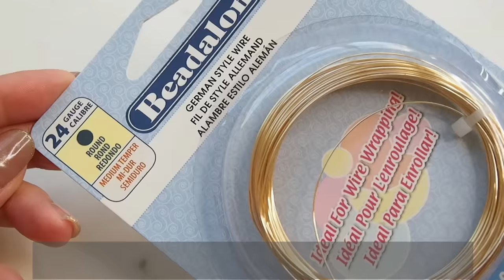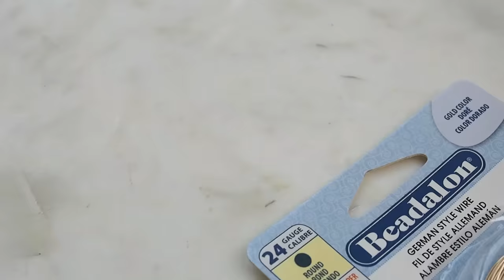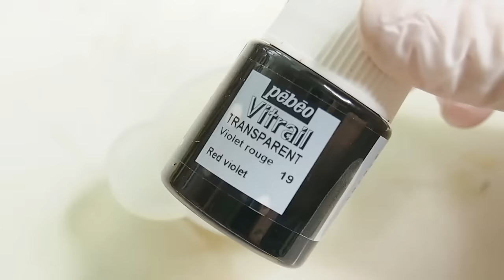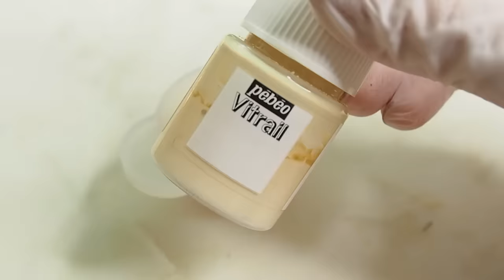🌸【UVレジン】桜を届けたい/桜のiPhoneケース/DIY/Making a Cherry blossom phone case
毎週末、可愛い動画を投稿しています！
▼Twitterアカウント
アメリカでの面白楽しい日常、可愛い雑貨や写真
インスピレーションが刺激されるかも！？^^
デザインのヒントや"作ってみたい"が見つかるかも。
自由気ままに呟いてます～

動画でじっくり見れなかった部分を、鮮明な写真でゆっくりじっくり
見ながら参考にしてみて下さい♪
おばらんでした
今年は大好きなさくらをゆっくり見ることができませんでした。
なので手元から春を感じられたら、気分が晴れるかなと思いました！
沢山の人に見ていただけたら嬉しいです( ˘ω˘ )♡
◆ワイヤー/wire 24G(0.5mm)
◆3coins/iPhoneケース
◆スワロフスキー/Swarovski(HOBBY LOBBY)
◆幅広マスキングテープ
・Washi tape(wide)
・Emboss Heater

ご自分用やプレゼントは大歓迎です！

~Aaccessories~
◆ワイヤーは使わない！梅雨の癒し紫陽花耳飾り/How to make an earring of a hydrangea flower
◆ワイヤーなし！で作る２色で組み合わせる花/Resin flower made in two colors
◆普通のレジン液で変形パーツを作る!!/How to make a color clear piercing with wire